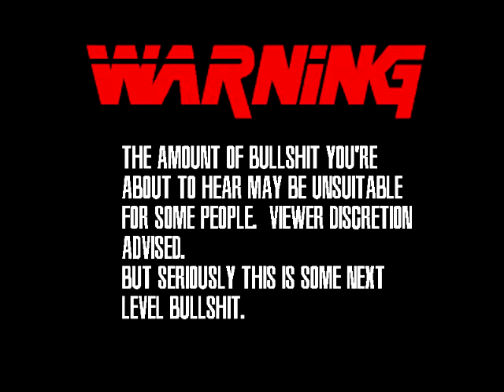CNP: Episode 27 Belt Test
I really can't say much oter than we peak early and then tumble down the mountain into the gutter.